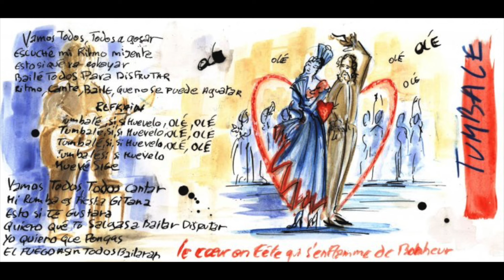Tomabale | Obsession | Los chicos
Los chicos, Latino

Orchads music distribution